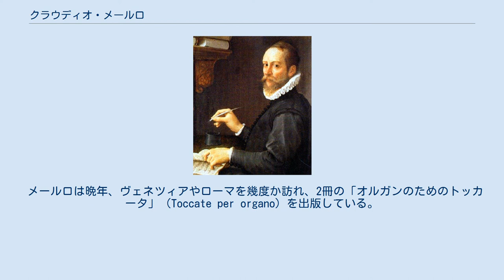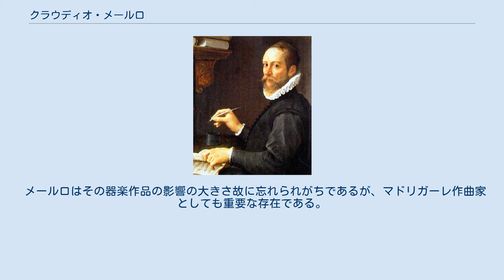クラウディオ・メールロ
クラウディオ・メールロ（Claudio Merulo、メルロッティ（Merlotti）、メルルス（Merulus）、クラウディオ・ダ・コレッジオ（Claudio da Correggio）とも、1533年4月8日 – 1604年5月4日）はルネサンス時代に活躍したイタリアの作曲家、出版者、オルガン奏者。
独創的な鍵盤曲やヴェネツィア式のコーリ・スペッツァーティ様式の合唱曲で知られる。
コッレッジョに生まれ、パルマに没す。
もとの姓はメルロッティ（小さなクロウタドリの意）であったが、ヴェネツィアの文化サロンで有名になった後、ラテン語風のメールロに改名した。
 メールロの若い頃についてはほとんど知られておらず、わずかにコレッジョで、著名なマドリガーレ作曲家トゥグデュアル・メノンとオルガン奏者のジローラモ・ドナートに師事したということがわかっている程度である。
洗礼記録の次に残る彼の名前を記した記録は、1555年にヴェネツィアでアントニオ・ザンターニのために行った法廷証言の記録である。
ここから、彼がこの時期にすでにヴェネツィアの有力者と近い位置にあったことが知られる。
おそらく、サン・マルコ寺院にてジョゼッフォ・ツァルリーノのもとで学んでいたと考えられているが、このことを証明する記録は一切残っていない。
またヴェネツィア時代にコスタンツォ・ポルタと近しくなったと考えられ、この友情は生涯にわたって変わることがなかった。
その後、1556年10月21日にメールロはブレシアの聖堂（Duomo Vecchio）にオルガニストとして職を得ている。
そして1557年にイタリアにおける最も権威あるオルガン奏者の地位といえるサン・マルコ寺院のオルガン奏者に任命された。
このことから彼のオルガン演奏の技術はきわめて高かったことが知られる。
 ブレシアに職を得てから一年もたたないうちにサン・マルコのオルガニストとなったのは、彼の技術が高く、またヴェネツィアの有力者とも懇意であったことによるのであろう。
この時、彼がアンドレーア・ガブリエーリを抑えてこの地位を勝ち得たことは、彼の技術の高さを証明している。
ただし、サン・マルコには当時2つのオルガンがあり、この時メールロが任命されたのは小さい方の第2オルガンで、第1オルガンの奏者にはアンニーバレ・パドヴァーノが留まっている。
 1566年、パドヴァーノがヴェネツィアを去ると、メールロは第1オルガン奏者に昇格し、アンドレーア・ガブリエーリが第2オルガン奏者に就任した。
1560年代から70年代にかけて、メールロは全ヨーロッパで最も権威あるオルガン奏者となり、また作曲家としても北イタリアで最も力のある存在となっていた。
トスカーナ大公フランチェスコ・デ・メディチの長年の愛人ビアンカ・カッペッロとの結婚式（1579年）にはヴェネツィア共和国の特使に任命され、またフランス王アンリ3世がヴェネツィアを来訪（1574年）した際には祝祭音楽を作曲している。
1576年、1580年にフェラーラを訪れている。
1583年に妻バルバラを亡くす。
 1584年、メールロは突然ヴェネツィアの職を辞した。
その理由は不明である。
ヴェネツィアでは報酬もよく、彼の評判もすこぶる高かったし、サン・マルコ寺院はオルガニストにとってもっとも名誉ある職場の一つであった。
しかし、事実として1584年12月には、パルマのファルネーゼ家の宮廷の支払記録に彼の名前が記されているのである。
果たして、彼を獲得するためにファルネーゼ公オッターヴィオが莫大な金額を積んだのであろうか。
またパルマに至る前に、マントヴァでも職を得ていた時期があるのではないかとする説もあるが、これは今のところ証明する記録がないままである。
 唯一明らかなことは、1586年に、メールロが新任のパルマ公アレッサンドロ・ファルネーゼにパルマでの雇用を続けてくれるよう嘆願の手紙を記していることである。
同年のオッターヴィオが亡くなった直後の記録は欠けているが、この間メールロがパルマにずっといたと考えるのが今のところ自然であろう。
 1587年、メールロはパルマの聖堂のオルガン奏者に任命され、1591年からはステッカータの聖母マリア教会のオルガニストも兼任している。
1593年に、メールロは聖母マリア教会のオルガン（1573年ベネデッ...